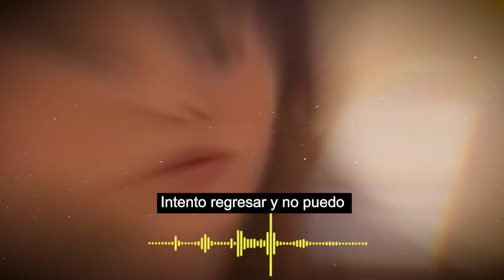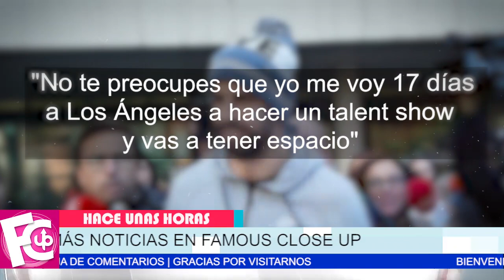🔴😥 Esto sucedió el día que Shakira y Piqué terminaron su relación de 12 años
Aún no definen quién tendrá la custodia de sus hijos…